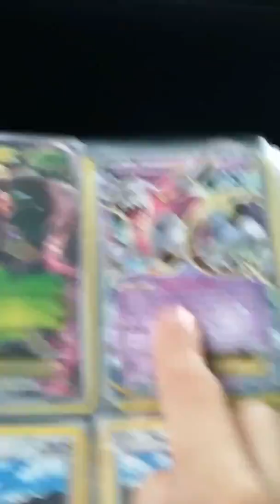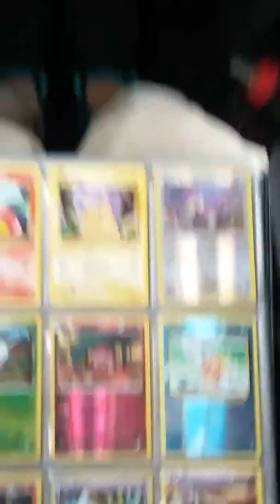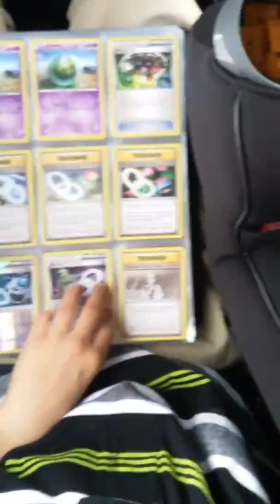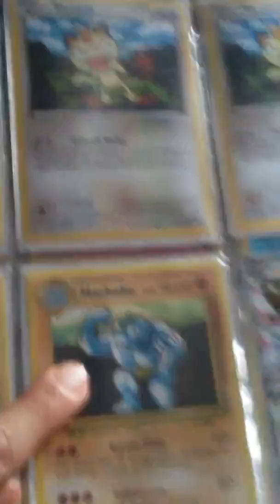A bunch of pokemon